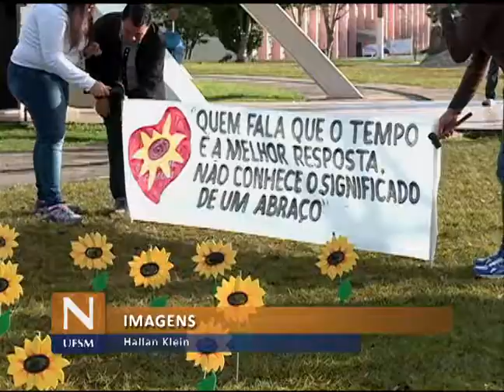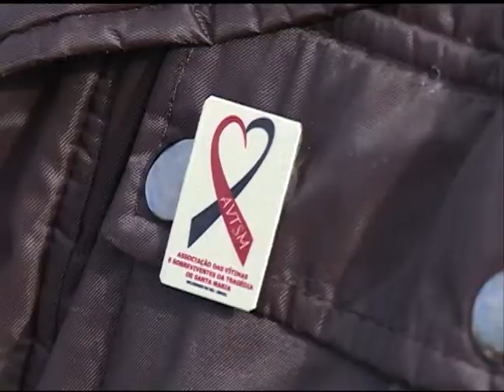Notícias da UFSM - Movimento dos Girassóis